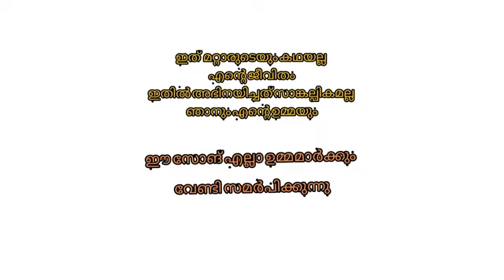ഉമ്മ ഇല്ലാത്തവർക്കെ ഉമ്മാന്റെ വില അറിയാൻ കഴിയുള്ളൂ| Noufal tkd | Umma Song |New Album Song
umma new song
Umma song